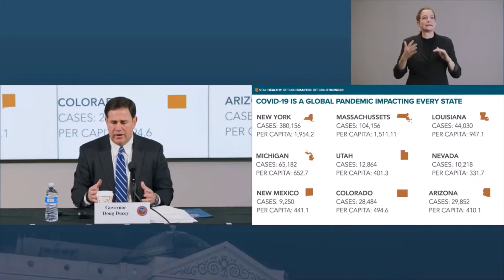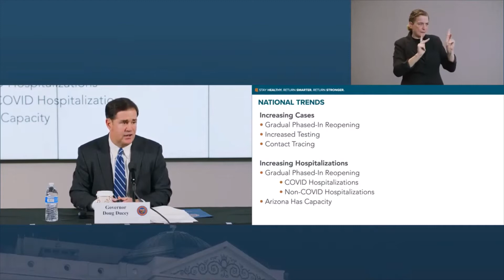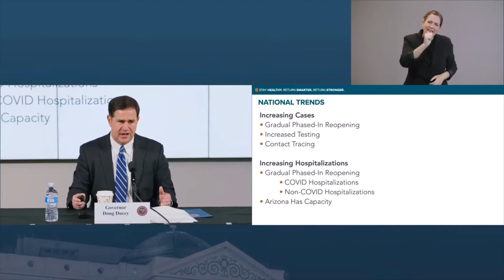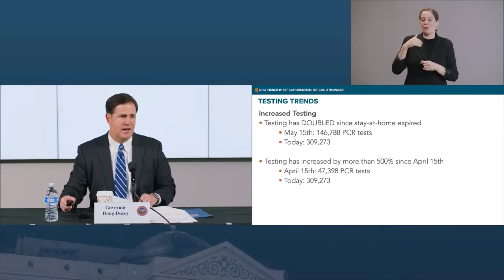AZ Gov. Doug Ducey - June 11, 2020 Reopening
Arizona Governor Doug Ducey discusses the status of coronavirus response efforts in the state, and his commitment to balance public health and safety as reopening measures begin. Hospital capacity is sufficient to protect its residents and testing and tracing capacity has increased by 500 percent. And he emphasized the need to stay "focused and vigilant" on the coronavirus.